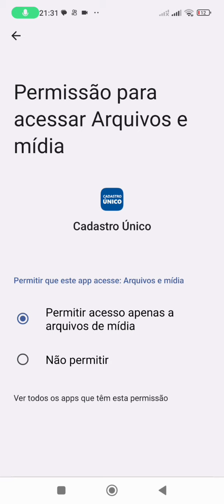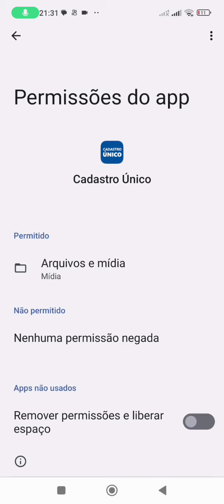ERRO NO EXTRATO CADASTRO UNICO ( MEUS BENEFICIOS )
aplicativo do cadastro único apresentando indisponível na aba extratos o que isso está acontecendo nesse vídeo venho explicar tudo para você